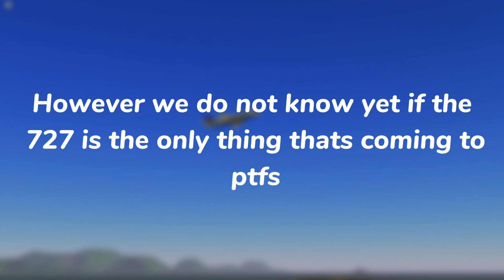New update leaks PTFS ✈️(Recent) (October 2023)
Important note! This image image of the 727 on the thumbnail is from here!